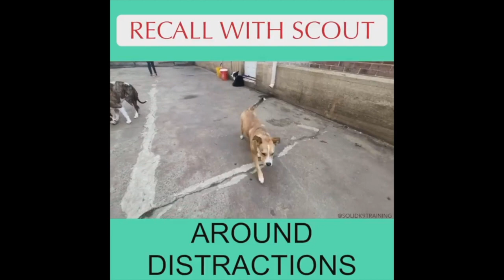Recall with Scout - Solid K9 Training (2020)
Scout working on his off leash recall around distractions. We proof this in every environment because you never know what you might have to call your dog off of.

Scout is with us for lack of manners, an overly aroused state of mind and protest biting his owners. He’s come a long way and still has further to go during his last week with us. Excited to see how much we can accomplish with this guy

Shop a hand picked selection of items used at Solid K9 Training & by Jeff Gellman...

Solid K9 Training, founded by award-winning, internationally-acclaimed dog trainer Jeff Gellman, is one of the nations most effective and respected dog training services providing no-nonsense, "Real World" training methods throughout New England. Serving dog owners from Hartford, CT to Boston, MA in our multifaceted, secure and 24/7 staffed Solid K9 Training Center in Providence, RI, as well as all throughout the nation with Jeff's wildly successful Jeff Gellman Seminars events. We will train any dog, regardless of breed, shape, size or history. We work to fix all dog behavior issues including excessive barking, growling, snapping, nipping, dog aggression (fighting), human aggression (biting), child aggression, pulling on leash, leash aggression, leash reactivity, skateboard reactivity, resource guarding, jumping on people, fear issues, anxiety issues, separation anxiety, chewing and destroying household items, running away, not listening, door bolting, stealing food, getting into the trash, cat aggression, chasing game, and killing animals/game. We also have a renowned reputation specializing in obedience training, which includes heeling and walking properly on a leash, sit/stay, down/stay, place, recall training (come to owner), and crate training. Our Training services include Board and Train behavioral modification, 1 on 1 Training, Obedience Classes, Puppy Training programs, Boarding / Board & Play, Daycare, and many free dog training resources including Dog training advice videos, dog training webinars, and Dog Training Q and A videos on Youtube Lives. Our behavior modification training is cutting edge, using techniques like modern low level E-collar (remote collar) training and food and clicker training. Solid K9 Training has a worldwide reputation of being able to handle the most challenging dog behaviors and often times other dog trainers will refer their more serious cases to us.